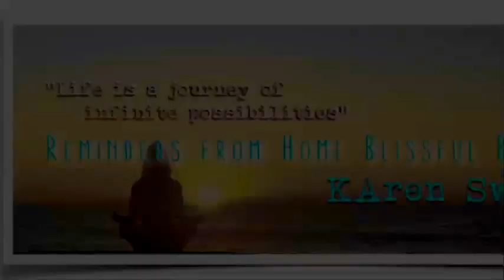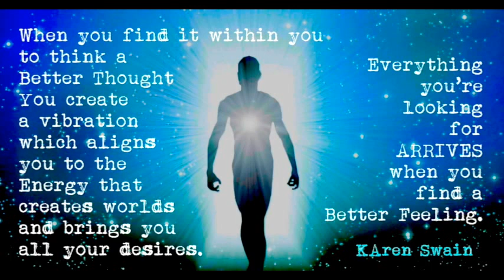The Afterlife with Roberta Grimes Liberating Jesus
Roberta Grimes is a Lawyer for small business, a author of many wonderful books, an afterlife researcher and a passionate advocate for giving voice to Jesus’s true teaching, which are not limited by the dogma of religion or the church.

Listen to our lively conversation as we hear some of her fascinating life journey discovering the spiritual world, how she left behind many years of dedication to religious studies and the church, to pursue the real teachings of Jesus.

Let us know what you think, put your comments below.

                                     Be a part of the SHIFT...

We Need More Empowered Content and LOVE in our media if humanity to evolve and survive. YOU can help us do this by becoming a subscriber of ATP Radio. We are changing the face mainstream media to more Empowered, Useful and Life Affirming Messages.

To Book a reading and guidance session with KAren go
I look forward to serving you further …

KAren is a spiritual Teacher and Medium who helps you align with your Soul's calling. and download her free report '10 Top Ways to Lasting Happiness'

Read KAren’s Book of her experiences communicating with her dead friends and relatives and bing on the other side “Return to Love”